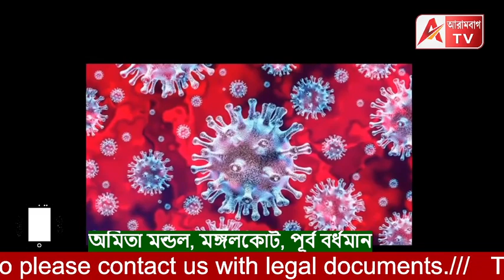করোনাতে সব শেষ, আমরা তো আর ধূপকাঠি বিক্রি করতে পারব না, সরকার কিছু ভাবুক, আর্তি নার্সারি শিক্ষিকার